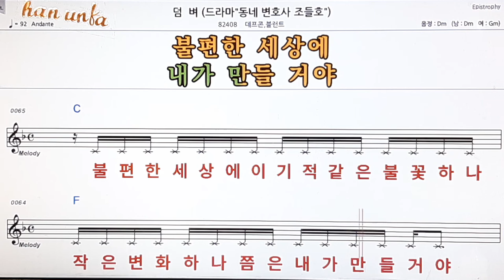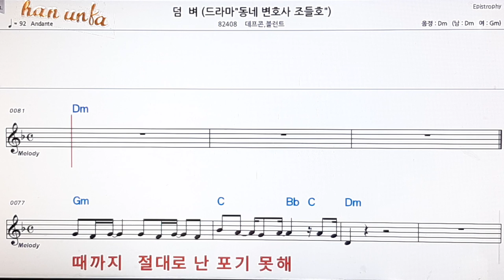덤벼/데프론*블런트👍노래 반주, 코드 악보,가라오케💋Karaoke*Sheet Music*Chord*MR